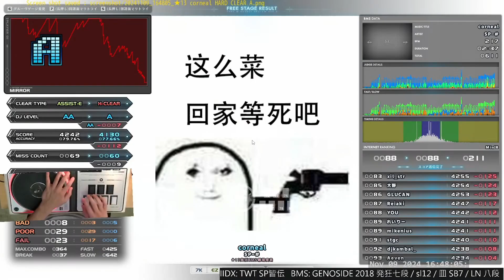★13 corneal HARD CLEAR｜発狂BMS